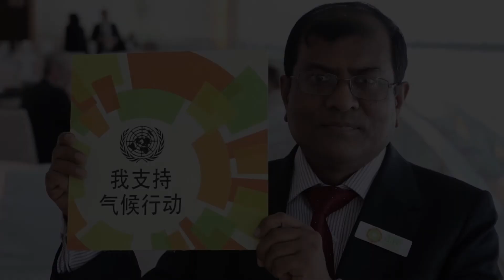Nural Quadir: Why I Care About Climate Change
United Nations - "Not only me, my country people as well, they care for environment."

Dr. Nural Quadir of the Government of Bangladesh explains why we must address the climate change in order to help the developing countries.

The UN Climate Summit will take place on 23 September 2014 in New York.